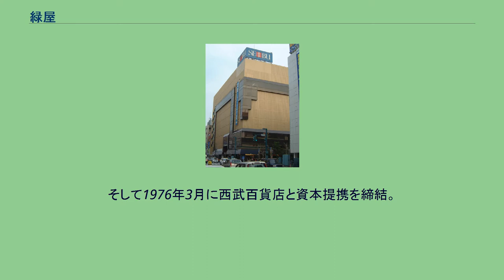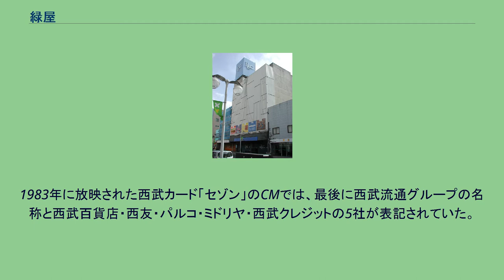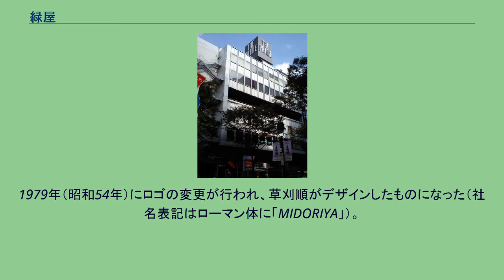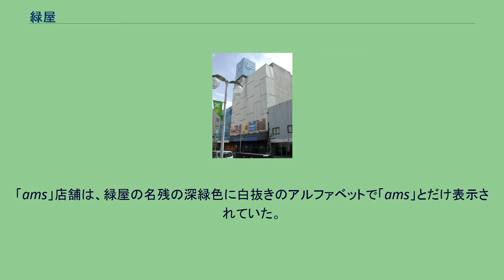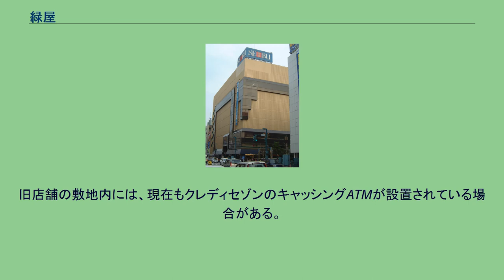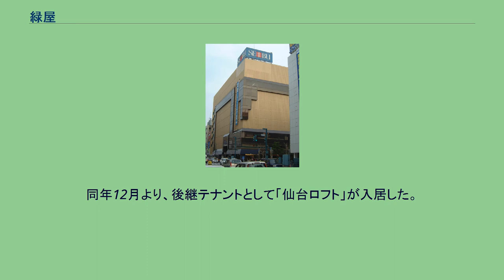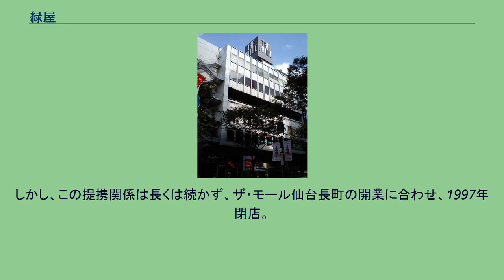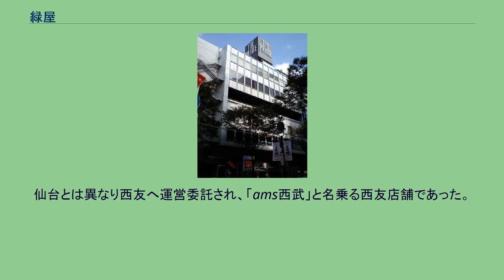緑屋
クレディセゾン 」 緑屋 緑屋（みどりや）は、日本にかつて存在した月賦制の小売店。
会社・法人格としては、商号変更を経て現在のクレディセゾンに至る。
1946年（昭和21年）に岡本虎二郎が三軒茶屋に和洋家具専門店の岡本商店を創業。
1951年（昭和26年）5月1日に組織変更し、月賦百貨店の株式会社緑屋を設立。
丸井、丸興、ライフアップ大丸（大丸百貨店）と共に四大月賦百貨店の一つに数えられ、最盛期は丸井をおさえ首位を占めた時期もあった。
1960年には「クレジットの丸井」に対して「ホームビルの緑屋」というキャッチフレーズを掲げてチェーン展開をした。
1963年（昭和38年）に東京証券取引所第2部に上場し、1968年（昭和43年）に第1部に昇格した。
その後高度経済成長が進展。
国民の所得水準も向上し、消費者の購買意欲も多様化する中、次第に月賦販売というビジネスモデルは陳腐化してきた。
そうした中、緑屋は多店舗化による出店コストや金利負担の増大が経営を圧迫。
また商品企画・開発の面での力不足が指摘され、徐々に業績も悪化した。
1971年には丸紅と資本提携を結び、同社が発行済み株式の13.6%を所有し筆頭株主となり、再建にあたった。
しかし捗々しい成果が上がらず、再建は困難との認識に至り、丸紅は仲介者を介し西武流通グループに提携を打診した。
そして1976年3月に西武百貨店と資本提携を締結。
翌月には坂倉芳明同社社長が緑屋社長と兼務となり百貨店が再建の主体を担い、西友ストアー等との共同出店による営業強化を進める一方、一部の小売店は衣料品などの得意の分野の専門店に衣替えすることが検討されていた。
1977年1月10日には緑屋29店舗のうち、新宿、八王子、青梅、立川、柏、札幌駅前の6店舗を同年2月末までの閉鎖を発表、新規出店が計画されていた旭川（後の旭川緑屋ショッピングセンター、西武百貨店旭川店）を含めた残る24店舗の改装・増築で再生を図った。
1980年（昭和55年）に株式会社西武クレジットへ商号を変更し総合金融業へ業態を転換すると同時に、本社を三軒茶屋から池袋に移転。
この際に物販部門の一部は西武百貨店や西友に譲渡された。
緑屋時代からの信用販売のノウハウを生かし、1982年（昭和57年）にグループ統一カードとして「西武カード「セゾン」」（のちの「セゾン」カード）の発行を開始し、1989年に株式会社クレディセゾンへと商号を変更した。
1981年（昭和56年）3月、子会社であった「緑屋計算センター」は西武情報センター（現:セゾン情報システムズ）に吸収合併された。
1983年に放映された西武カード「セゾン」のCMでは、最後に西武流通グループの名称と西武百貨店・西友・パルコ・ミドリヤ・西武クレジットの5社が表記されていた。
この時点で、すでに緑屋は西武クレジットに社名を変更していたが、当時「ミドリヤ」名義で一部の店舗が残存していた物販部門を便宜上別に表記していた。
商号は、「風雪にめげず木々が緑を増すように、人々に生気と希望を与えよう」という願いを込め、商号を草木の萌え出ずる色である「緑屋」とした。
緑屋の看板は深緑色に白抜きで、大きな○の中に「緑」の文字、その下にカタカナで「ミドリヤ」と書かれたデザインだった。
1979年（昭和54年）にロゴの変更が行われ、草刈順がデザインしたものになった（社名表記はローマン体に「MIDORIYA」）。
ローマン体のアルファベットの「M」に鳥がたたずむ様子は、同じく草刈がデザインした阪神百貨店のロゴ（同じくローマン体の「H」の中に「S」が入り、左にはクローバーが添えられているもの。表記も「HANSHIN」）に酷似していたが、翌年の西武クレジットへの改称によりわずか1年でロゴは変更された。
「ams」店舗は、緑屋の名残の深緑色に白抜きのアルファベットで「ams」とだけ表示されていた。
同じようにams西武も、深緑色の白抜き（もしくは逆）に西武百貨店のロゴデザイン同様に四角いの線の中に「ams」「西武」とだけ表示されていた。
ちなみに、ams西武のロゴのデザインは、田中一光である。
当時、ライバルである丸井や他の月賦百貨店が、関東のみの店舗展開だったのに対し、緑屋は、唯一　東北、北海道地方へも進出していた。
当初は「緑屋」として自ら運営する直営店舗を出店していたが、西武流通グループの傘下になってからはamsと称し、西武百貨店や西友等に運営を委託する新業態店舗に変って行った（ams旭川他）。
西武セゾングル...